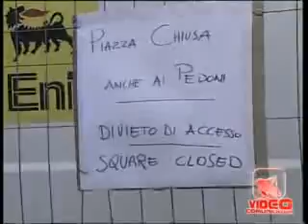Napoli - Nuovo buco nella città groviera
- Napoli - Nuovo buco nella città groviera (29.11.11)